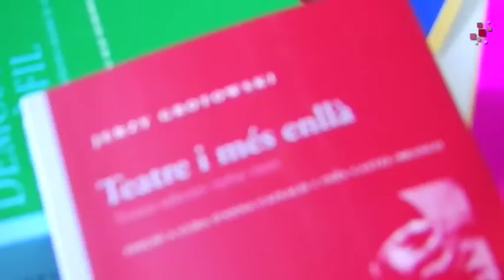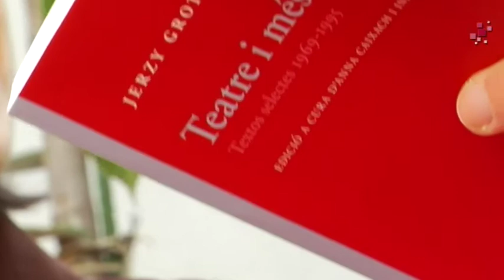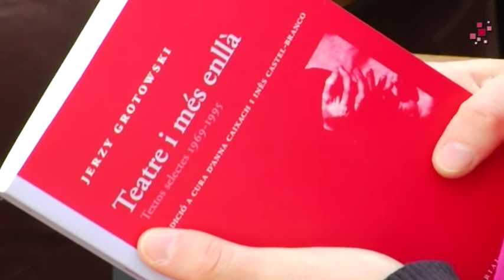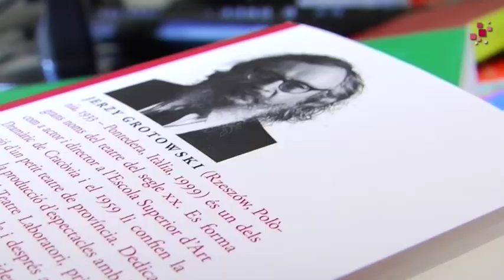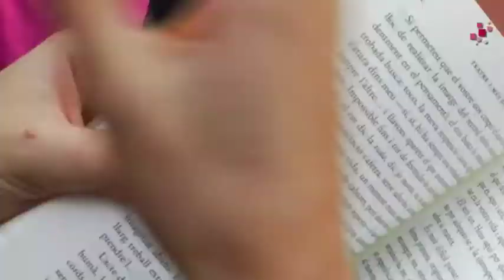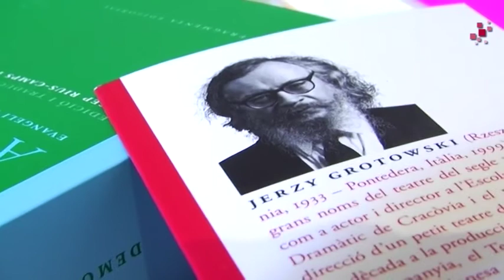[Fragmenta] "Teatre i més enllà", de Jerzy Grotowski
Entrevista a Anna Caixach i Inês Castel-Branco, curadores del llibre "Teatre i més enllà. Textos selectes 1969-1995", de Jerzy Grotowski [vegeu web a Anna Caixach, que és actriu i està fent el doctorat en Arts Escèniques precisament sobre Grotowski, i que a més ha estat comissària de l'Any Grotowski a Barcelona 2009, ha traduït els 10 textos del volum. Inês Castel-Branco, que és doctora en arquitectura amb una tesi on estudiava Grotowski, i que a més és editora i directora gràfica de Fragmenta, ha fet la introducció del llibre per al públic català. Les dues parlen de la importància de Grotowski, que ha estat molt més que un director teatral polonès, de l'art com a vehicle cap a una altra realitat, del treball de l'actor, del sagrat a fora de les institucions religioses.